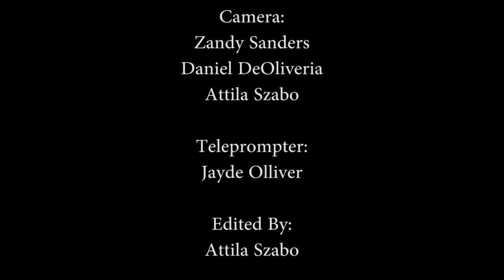Joshua Jacobson & The Sarasota Film Festival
An overview of the Sarasota Film Festival with Festival Educational Coordinator, Joshua Jacobson.